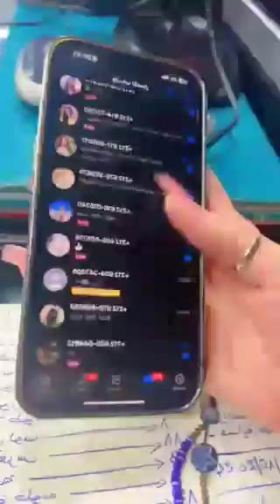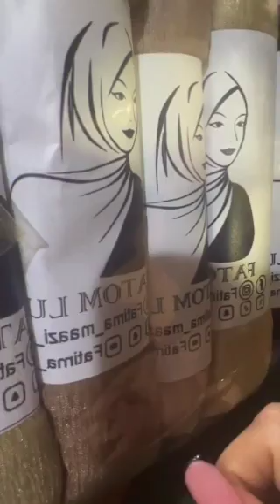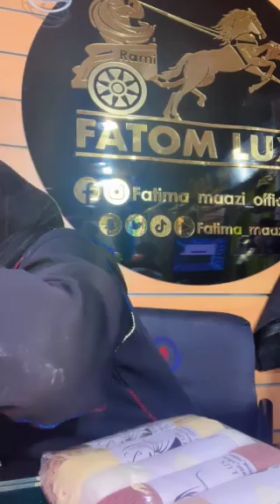📢فطوم دارتها ثاني وللمرة الثانيةعرض محدود مدة 3أيام فقط 6شيلان الكشخة غير ب150درهم مستحيل هذ الثمن 💃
انا خديجة اسم قناتي khadijashopping أقدم لكم تشكيلة مميزة من الفيديوهات التي تضم الملابس العصرية والأنيقة التي تناسب جميع الأذواق والأعمار، أسعى دايما لتقديم أحدث صيحات الموضة بأسعار معقولة وجودة عالية مرحبا بك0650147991
le linge, le lin, le lion, la lina, le link, le lin tissu, le linge sale, le lin قماش, le lingue, le linpinpur silky pout creamy lip chubby, pure silk
انصومبلات, انسومبلات, انصومبلات صيفية
قفطان 2024, قفطان, قفطان مغربي, قفطان جوهرة, قفطان بنات صغار, قفطان بالكروشي, قفطان خفيف, قفطان مغربي 2024, قفطان بالعقيق,